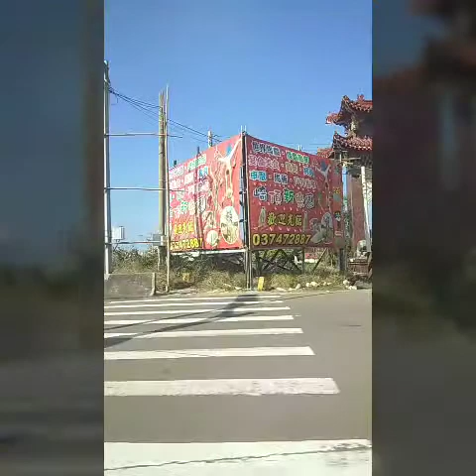CHUNAN BEACH TAIWAN | TOGETHER WITH THIS BEAUTIFUL family😇😇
Going to beach with them and i also join the group😆😆